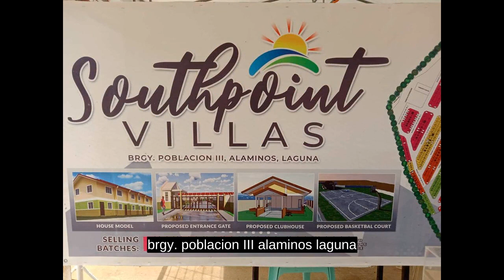Provision for 3 bed rooms townhouse fresh air near puregold alaminos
House Type: Townhouse
Number of Bedrooms: 3
Number of Bathrooms: 1
Floor Area in sqm: 46.6 sqm.